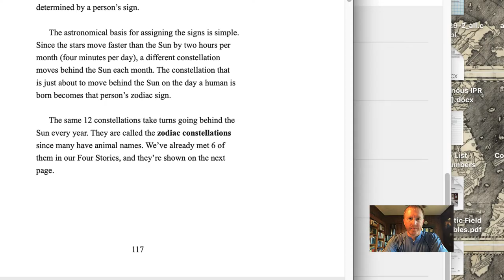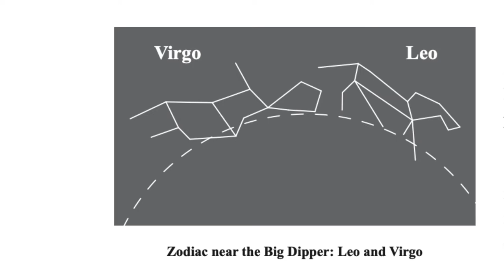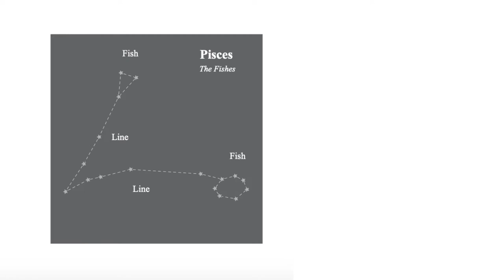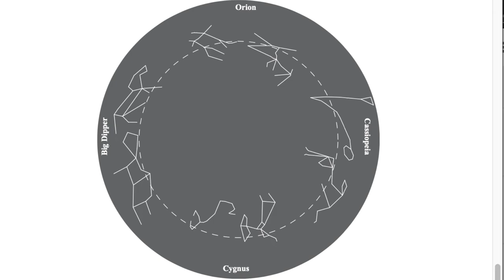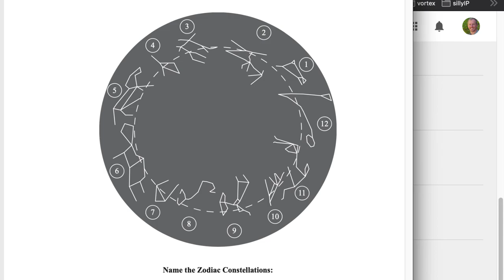Stars and constellations (ASGv1Ch00Lect13)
Twelve constellations form the so-called Zodiac:  the constellations in front of which the sun passes over the course of the solar year.  In this lecture, we run through these constellations.